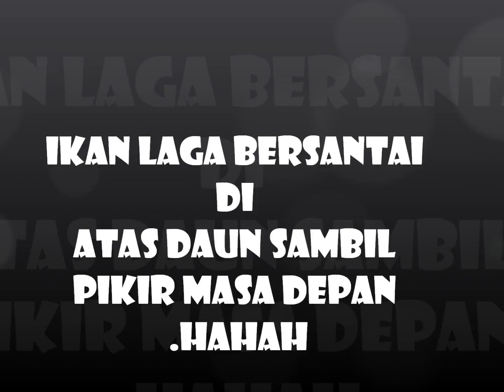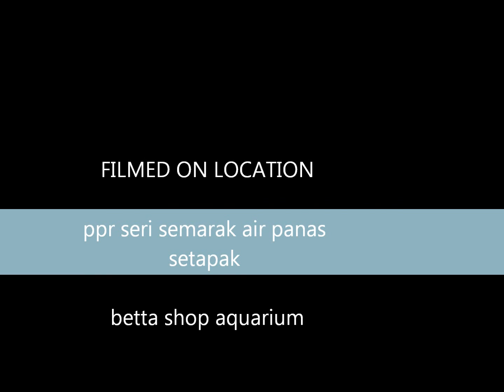ikan laga bersantai atas dau part 1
kisah ikan lagi di betta shop aquarium